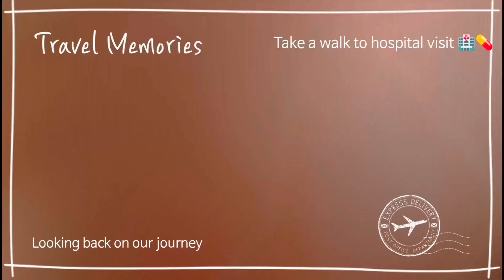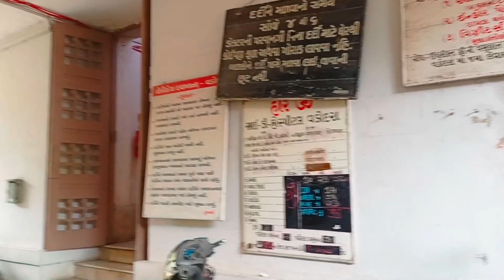Hospital visit tour | hospital vlog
Hello everyone,
I'm nikeeta zaware 4 th year medical student,
this is a vlog video about hospital visit Vlog.

i hope u all will enjoy it.